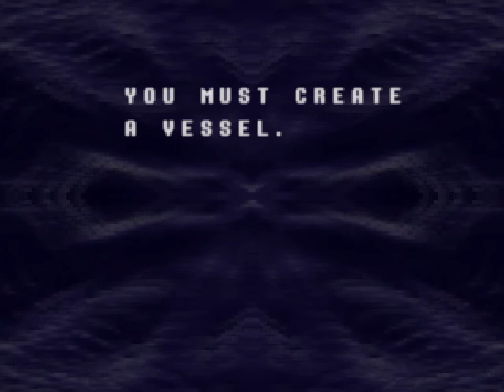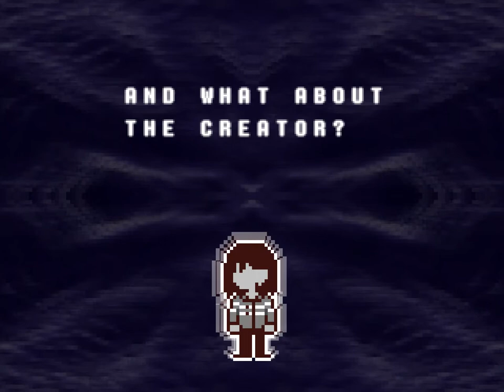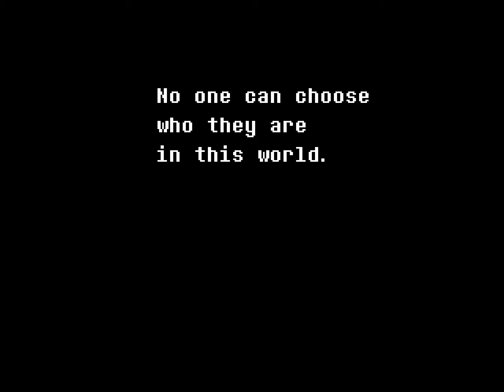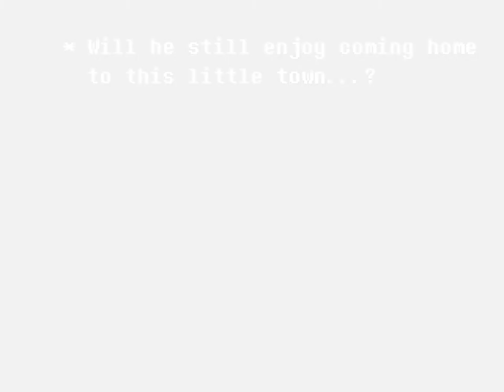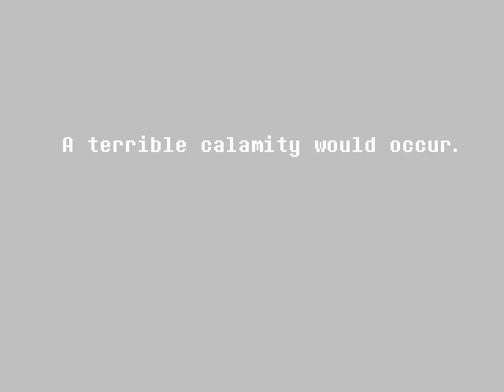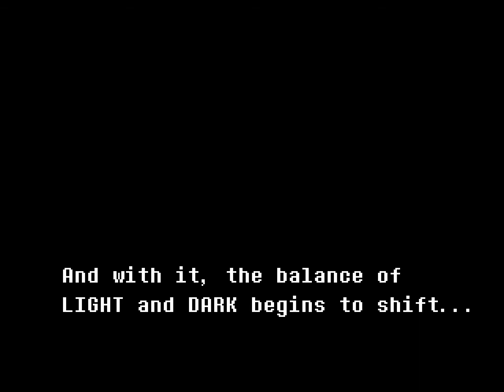Delta rune Part one